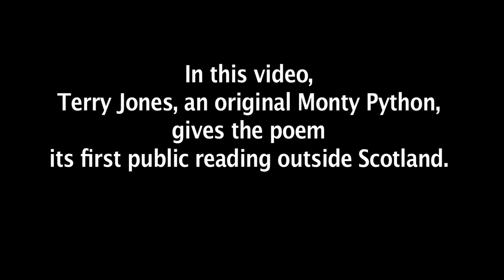Improbable Research Collection McG-001: "Stirling Castle" with Terry Jones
William Topaz McGonagall, who died in 1902, is widely regarded as the worst poet ever to write in the English language. On March 19, 2011 his poem "Stirling Castle" had its first public performance in more than 100 years, in a ceremony at the University of Dundee, Scotland. In this video, Terry Jones, an original Monty Python, gives the poem its first public reading outside Scotland.